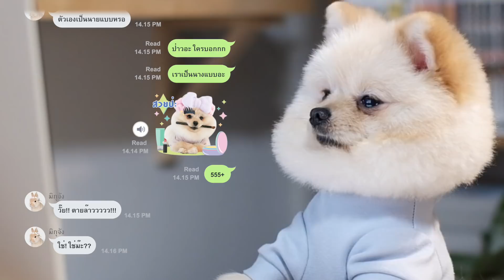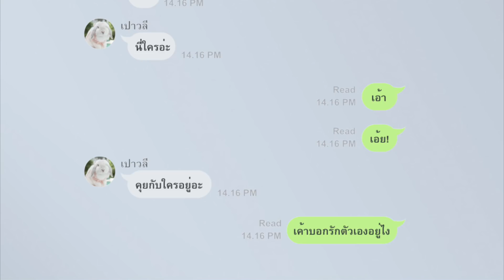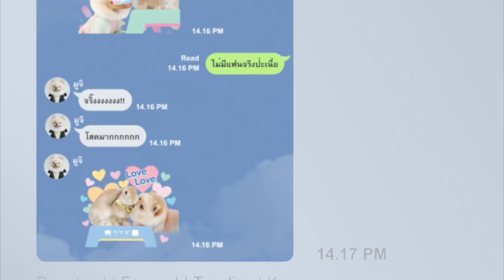EP.3 แอบแชท (จบ)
MUJI むじ
My name is Muji.
I am a cream pomeranian.
I have two brothers. The cat is Mumaru.
He is an exotic shorthair and the rabbit is Miku.
 Miku is a holland lop.

We live in Thailand.